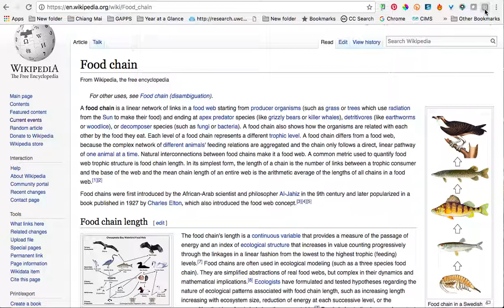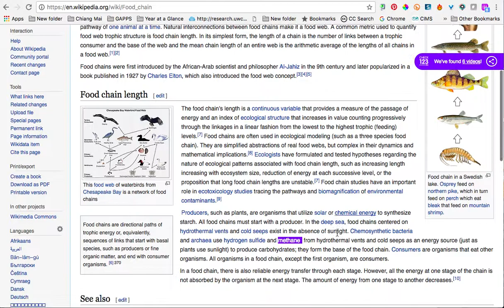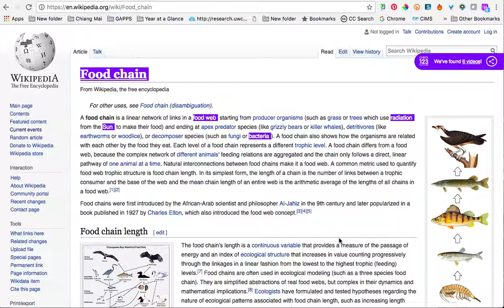Check123 Video Encyclopedia